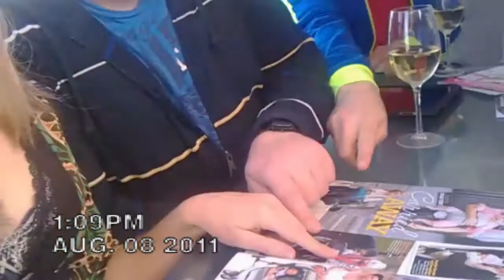S4 Episode 7: The Baby Giver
This lemon one's sunny!